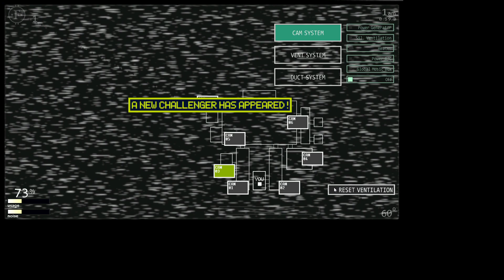Ultimate Custom Night Part 2